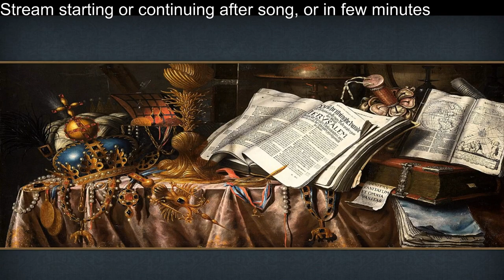Ardabil into Persia into this is persia achievement on very hard part 4